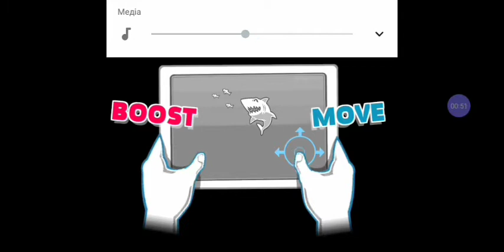hungry shark world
today I am playing on hungry shark world🦈.